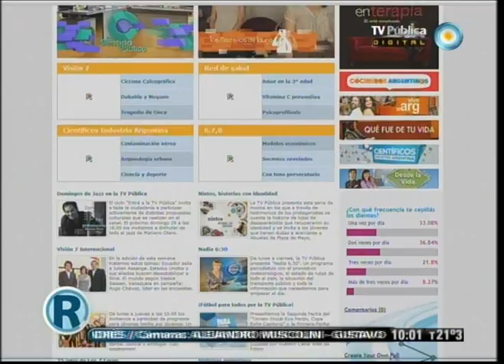Red de salud - 23-08-12 (4 de 4)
Hablamos de donación de órganos y la importancia de la capacitación del personal médico que intercede ante la posibilidad de un transplante. Además, conversamos sobre la hipertensión en el embarazo y los debidos controles para preservar la salud de la madre y el bebé en gestación y seguimos recorriendo el Hospital Garraham en su 25 aniversario.